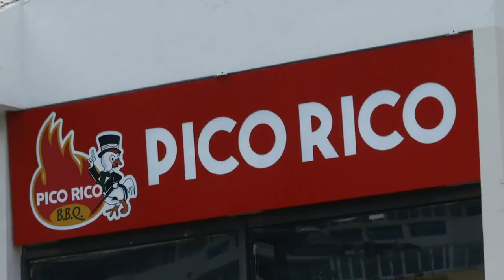Puerto Rico Gana - 09–4-2020- #2